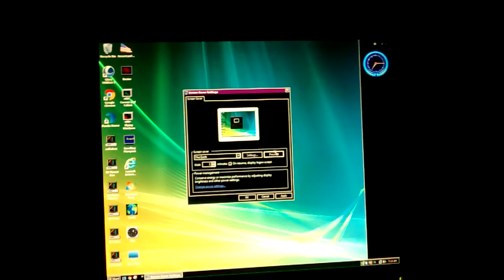The Earth Screensaver